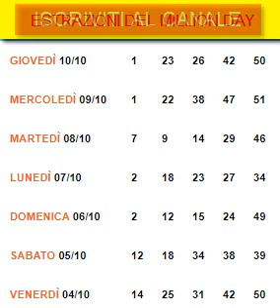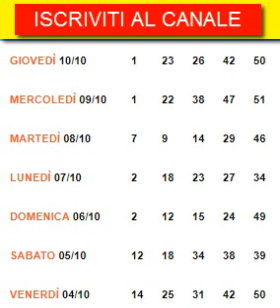ESTRAZIONI DEL MILLION DAY di questa settimana .. ultime estrazioni millionday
Estrazioni del Millionday al 10 Ottobre 2019, tutta la settimana
Le estrazioni del Million day di oggi

perderti i prossimi video, le estrazioni del millionday e altro

Cerchi le estrazioni del millionday in diretta ? Come le estrazioni in TV ?